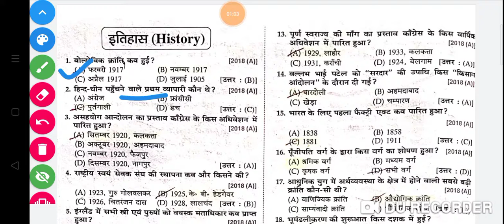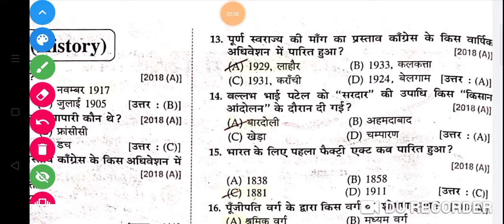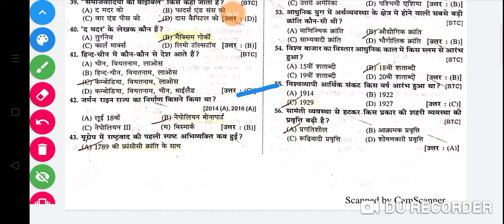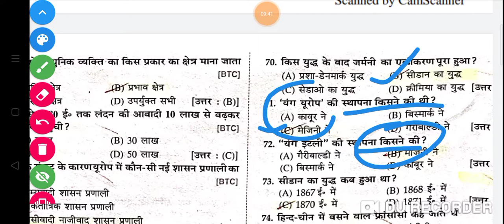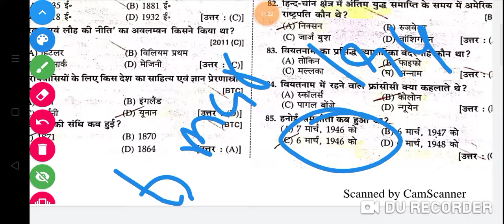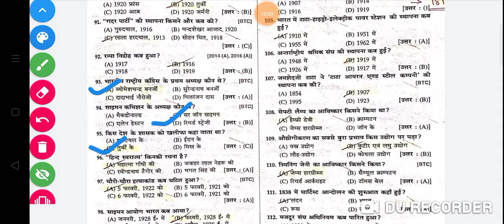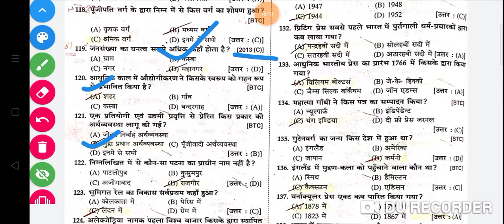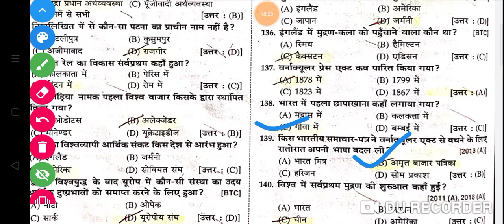Class 10 History all objective questions in one video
Bseb history objective
Bihar board class 10 social science exam 8 march
Bseb 8march exam objective questions
Bihar board social science exam
Bseb social science objective
Social science exam
Social science objective questions
Social science exam answer key
History objective questions of class 10
Class 10 social science exam
Class 10 history objective questions
Bihar board result kab aiga
Bihar board objective questions
bseb objective of Social science
social science
history all chapter objective class 10
class 10 history objective
all objective of social science